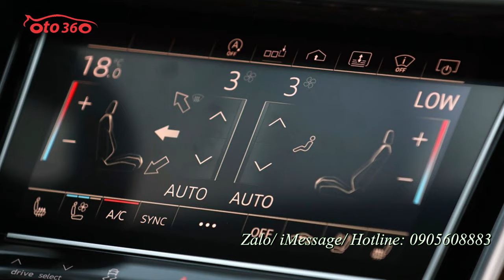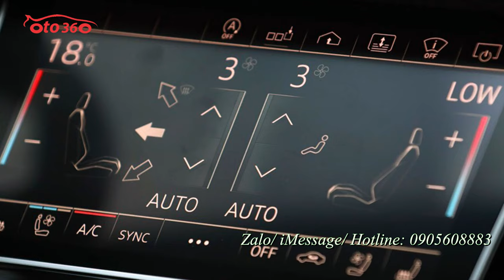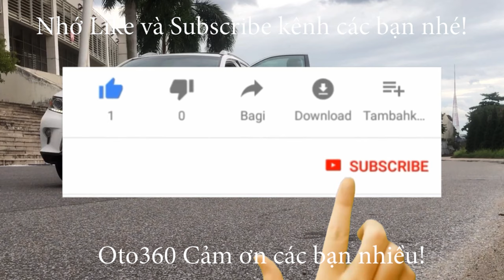Một trong những mẫu xe mà Người vận chuyển yêu thích và chuyên dùng Audi A8L 3.0 2021 mới 100%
Audi A8L 2021 mới 100%
Audi A8 sử dụng động cơ TFSI  turbo tăng áp, phun xăng trực tiếp là phiên bản V6 3.0L công suất tối đa 310mã lực cùng mô men xoắn cực đại 440Nm. Hộp số Tiptronic 8 cấp quattro và hệ thống dẫn động 4 bánh toàn thời gian giúp xe có thể tăng tốc từ 0-100km/h trong vòng 4.65 giây. Thực tế, A8 vẫn có sự chênh lệch từ 0.5-0.8 giây,cùng có vận tốc tối đa lên đến 250km/h.
Audi A8 sở hữu kích thước tổng thể là 5.302 x 2.130x 1.488 mm, kích thước này lớn hơn đối thủ Mercedes S450 5255 x 1899 x 1494 mm.